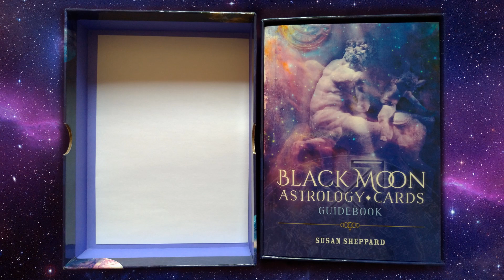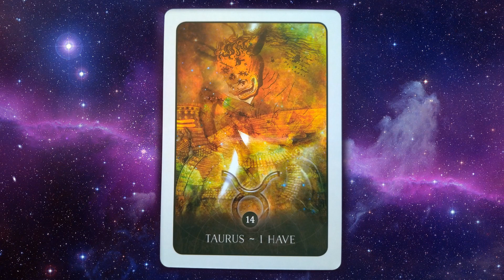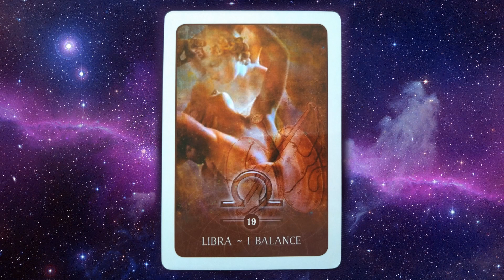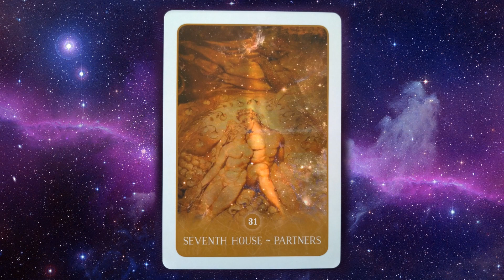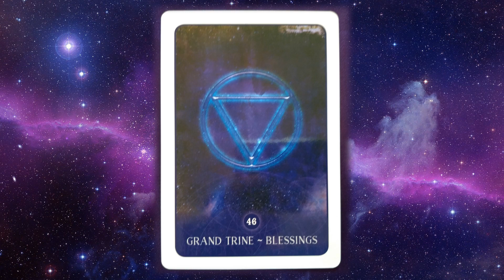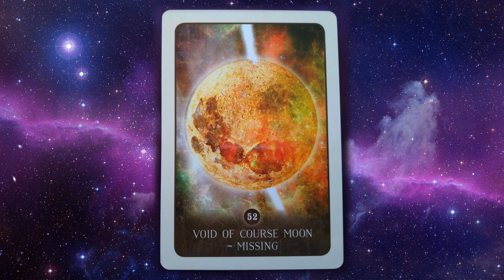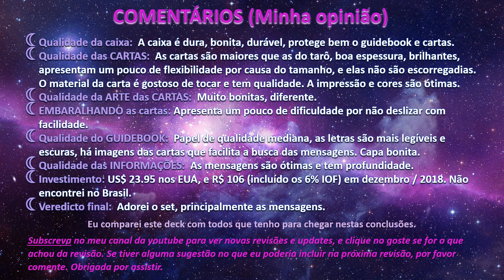BLACK MOON ASTROLOGY ORACLE CARDS REVISÃO, Susan Sheppard, TODAS CARTAS, UNBOXING PORTUGUÊS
Revisão do oráculo BLACK MOON ASTROLOGY ORACLE CARDS by Susan Sheppard.
Nesta revisão inclui meu processo de unboxing (tirar da caixa), revisões de todo conjunto incluindo exemplos do conteúdo escrito pelos autores, e IMAGES DE TODAS AS CARTAS (flip through) para que disfrute da arte, simbologia e mensagens deste deck.
Caso tenha sugestões, sempre estou aberta para comentários e sugestões construtivas e positivas. Visite minha website para ver os serviços terapêuticos e leituras de Tarô e oráculos que ofereço.
Goste e subscreva... e suporte meu trabalho e novos vídeos. Doações são benvindas. Elas me ajudam a comprar novos decks e fazer novas revisões.